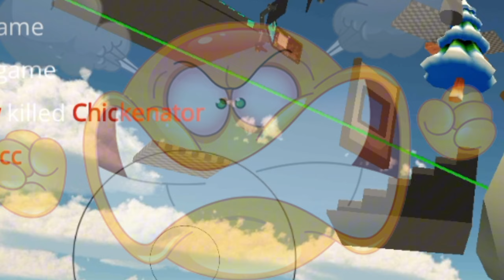😂CHICKEN GUN FUNNY MOMENTS COMPILATION №5. MEMES CHICKEN GUN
➽ This is the collection of funny moments in Chicken Gun!